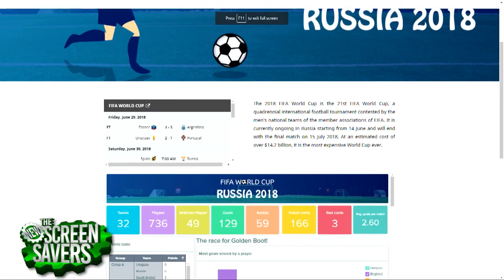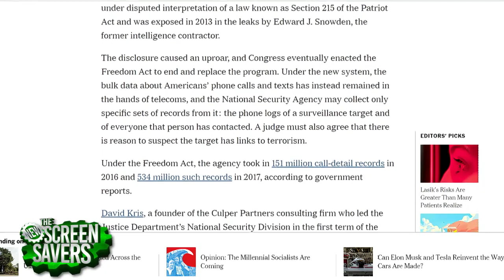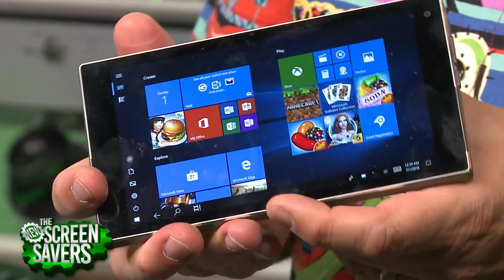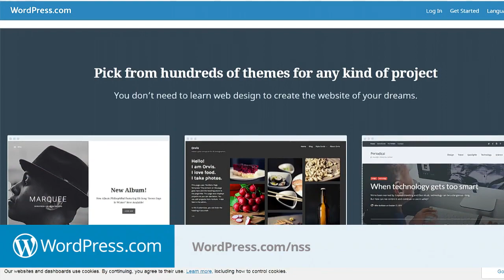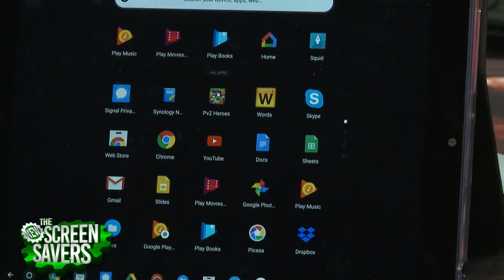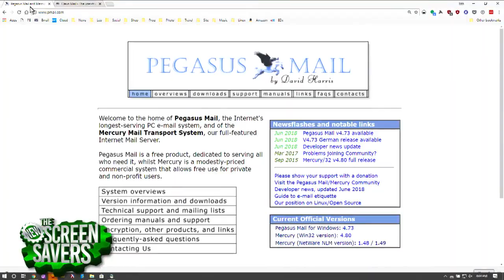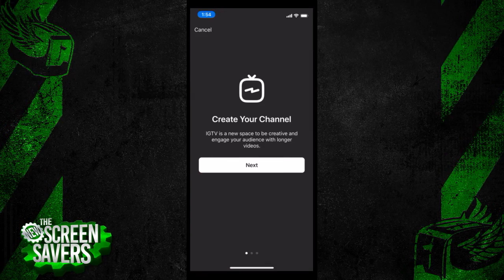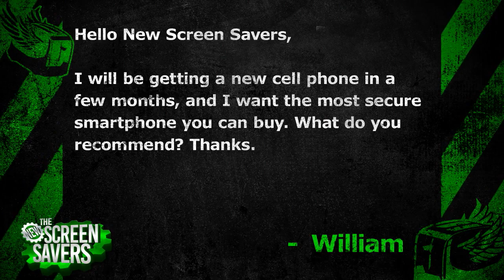The New Screen Savers 163: Mini PC with Windows 10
Tiny touchscreen PC, 1st Chrome Tablet, 4 Bluetooth headphones
On The New Screen Savers with Leo Laporte and Iain Thomson recorded on July 30, 2018:

--Leo reviews the tiny computer Ockel Sirius A PC with an onboard touchscreen.
--Our audio guy, Jason Howell reviews four Bluetooth earphones in four different price-points.
--Take a first look at the first tablet to run Chome OS, the Acer Chromebook Tab 10. Plus, why this tablet might be hard to get.
--In Call for Help, we'll answer a question about our favorite email clients.
--Megan Morrone takes us inside Instagram's new IGTV to see if it's worth all the hype and why it's not for the 'olds.'

The New Screen Savers records live every Saturday at 3PM Pacific Episodes are available for download and streaming later that evening